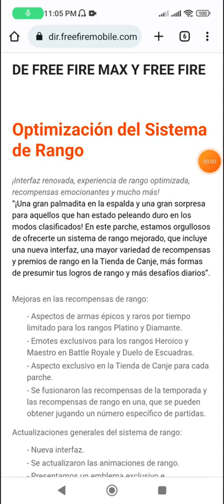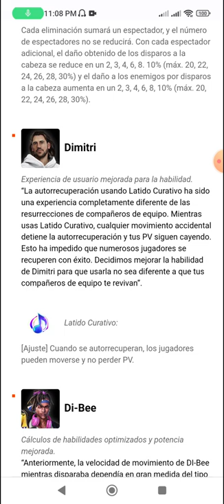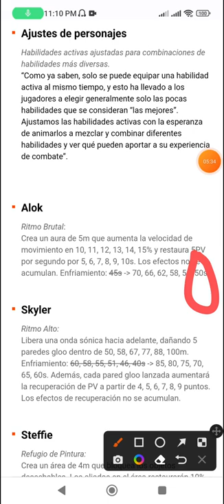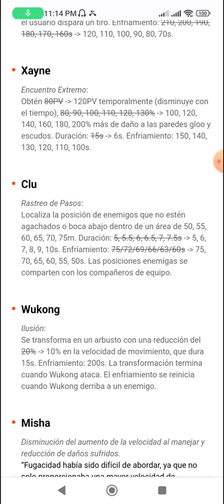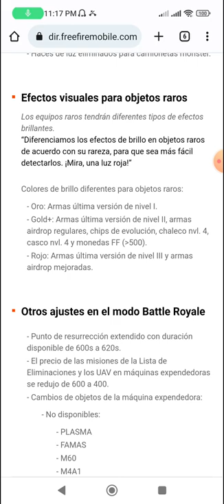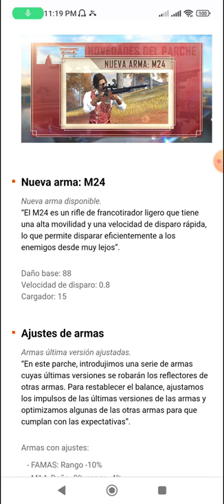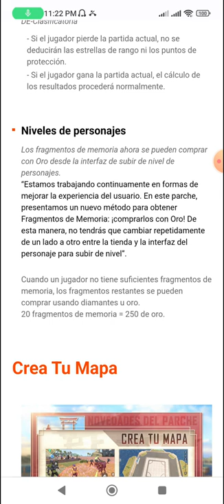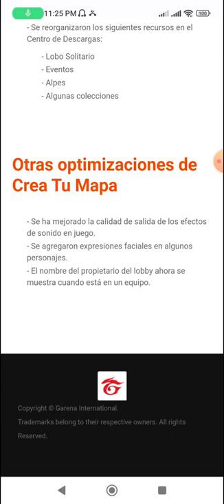FREE FIRE NUEVA ACTUALIZACIÓN TODOS LOS CAMBIOS Y NOTAS DEL PARCHE REVOLUCIÓN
Nueva actualización de free fire